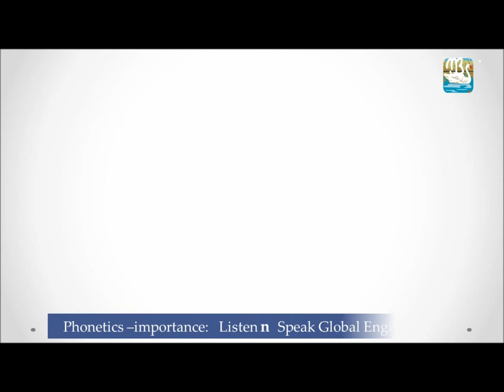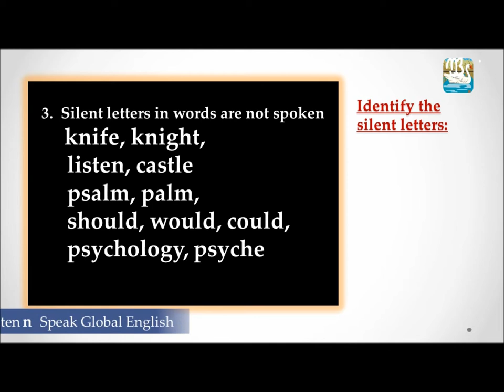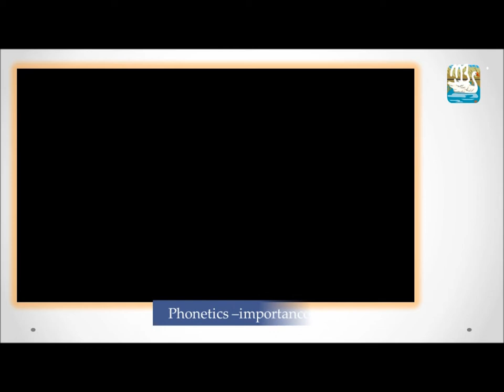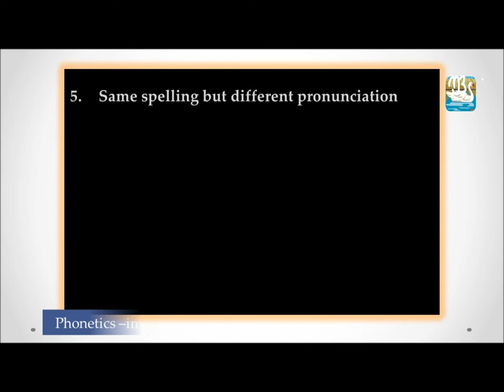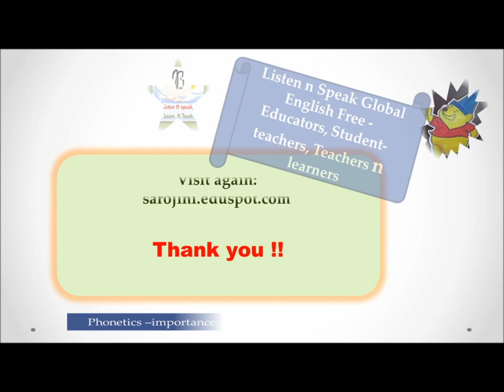Pronunciation difficulties part 2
This video explains (three more) difficulties of  Pronunciation in English. This is mainly intended for non-native speakers of English to improve accuracy in communication.
Teacher trainees, Teachers and others interested viewers can go through this video and can realize the importance of learning pronunciation for smooth communication in global language.
Audio is included to enlighten the learners to know the pronunciation of various words.
Look for more aspects in pronunciation in my future presentations!